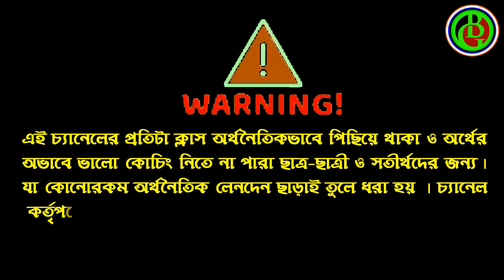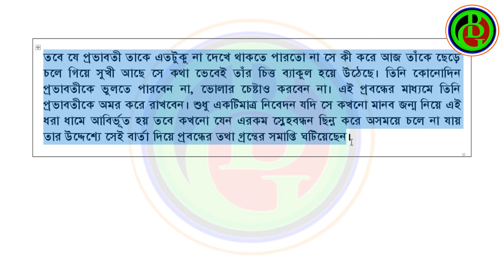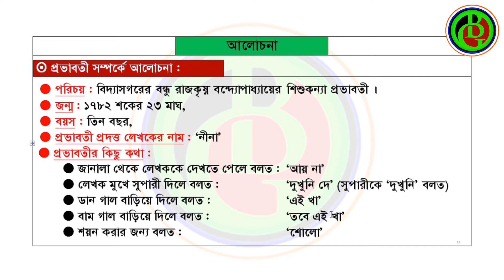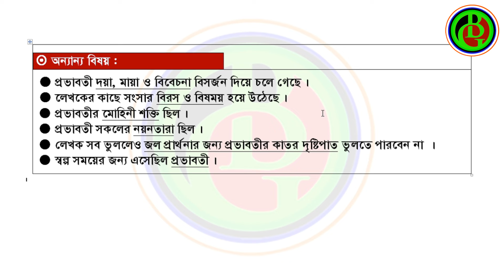SLST/Madrasa Bengali Preparation।। প্রভাবতী সম্ভাষণ ।। বিদ্যাসাগর ।। দশম শ্রেণী ।। Class 10 ।।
(প্রতিটি বিষয়ের আপডেট পাওয়ার জন্য যুক্ত হতে পারেন )